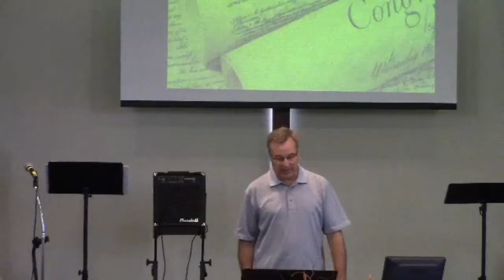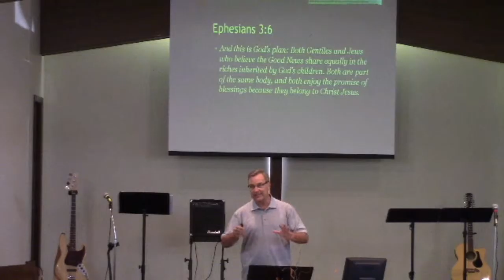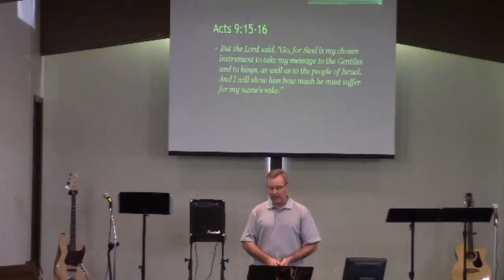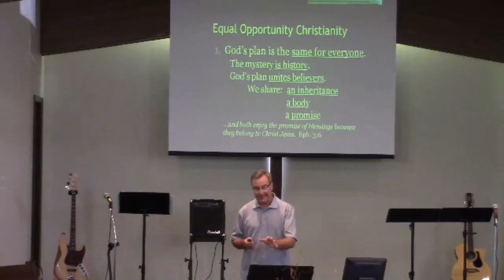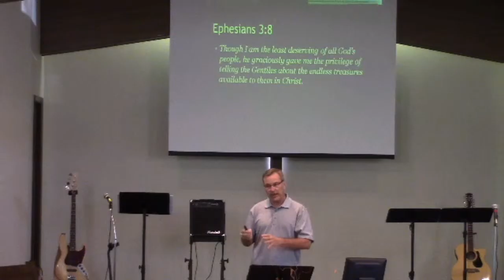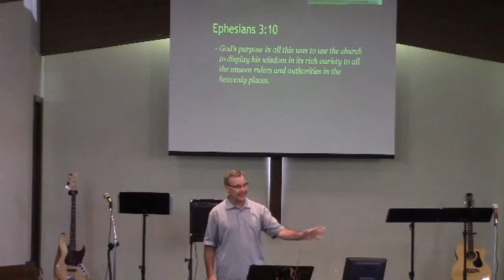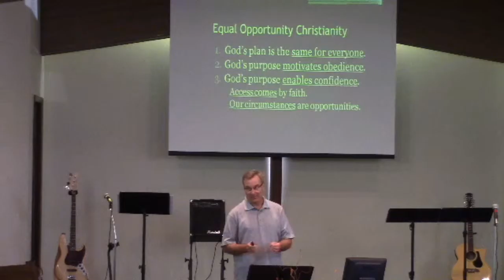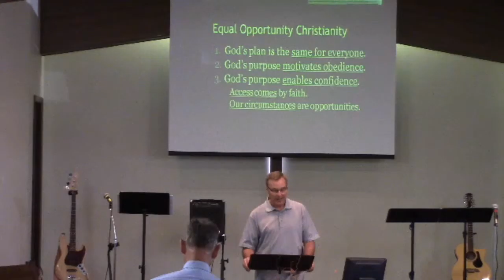PCAC 09-20-15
Equal Opportunity Christianity. Ephesians 3:1-13